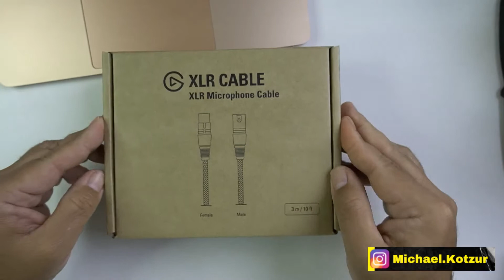Elgato XLR Kabel Unboxing 🔥 (Deutsch) ✅ I Elgato XLR Cable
Heute packe ich das XLR Kabel von Elgato aus. Viel Spaß bei diesem neuen Unboxing von mir
📌 Elgato XLR Kabel Preis Checken 📌
Elgato Cam Link 4k

Oder bei eBay Preis Checken